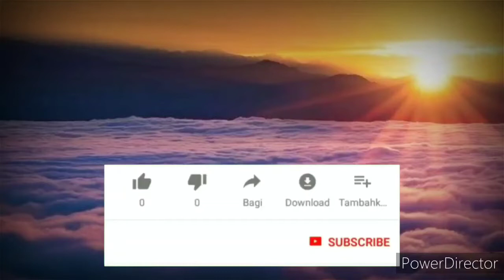PERAYAAN ULANG TAHUN LOCHIA KONG JAMBU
Hai halo di video kali ini agak sedikit karna ada campur nyanyi jadi kalo campur video kita akan kenak copyright

So secukup ini saja video nya
Terima kasih

Sampai jumpa 🙏